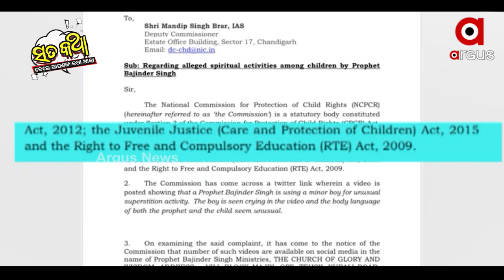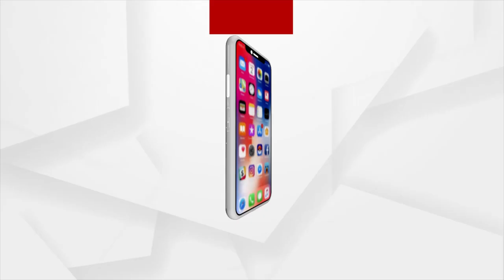Sata Katha || ବଜିନ୍ଦର ରାକ୍ଷୀ ମିଶିକି ନେଲେ